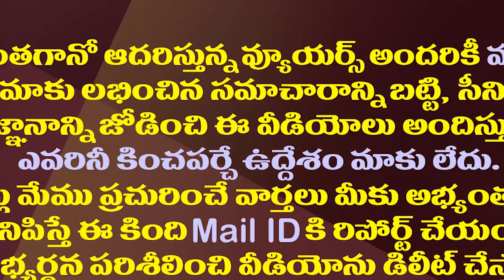ఫిబ్రవరిలోనే స్థానిక ఎన్నికలు..రెడీ అవుతున్న వైసీపీ| High Court Gave Clarity on Local Body Elections